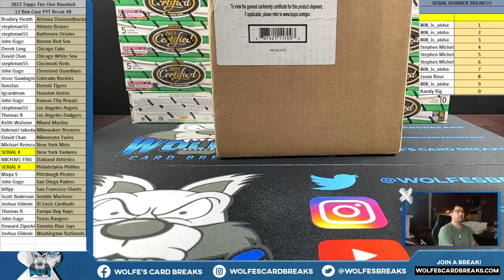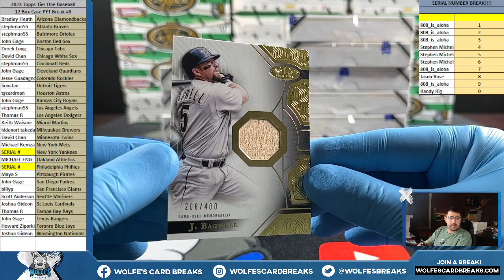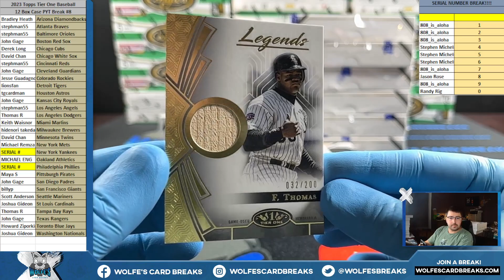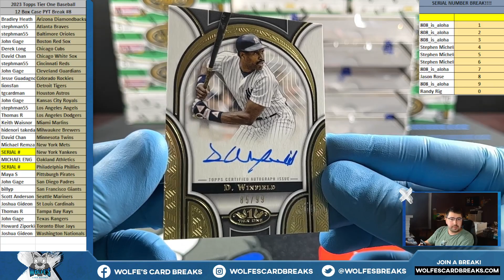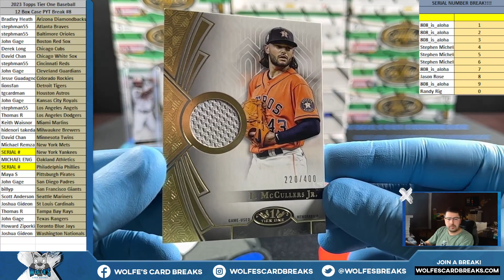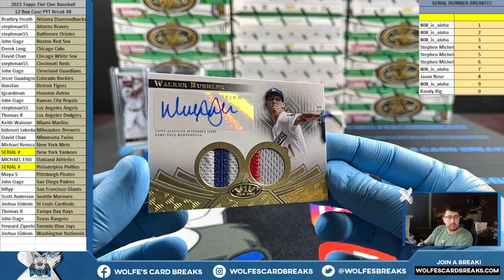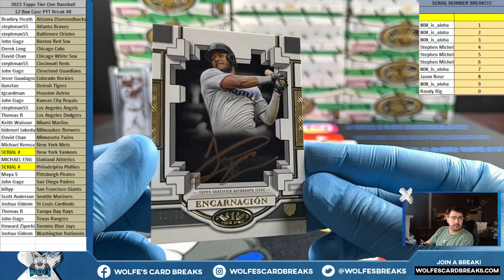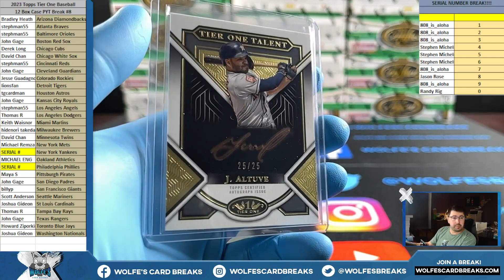2023 Topps Tier One Baseball 12 Box Case PYT Break #8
2023 Topps Tier One Baseball 12 Box Case PYT Break #8